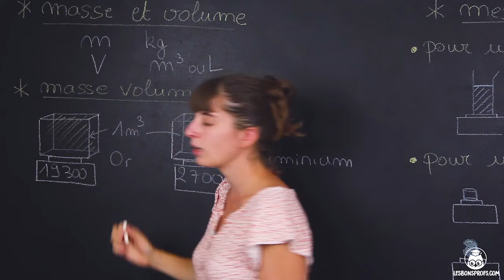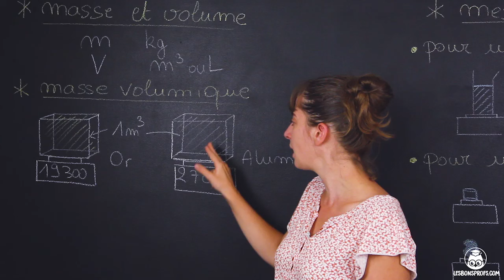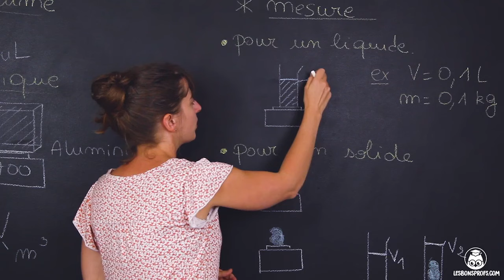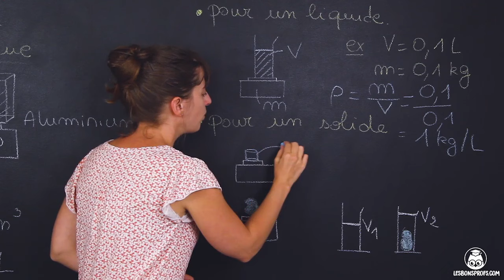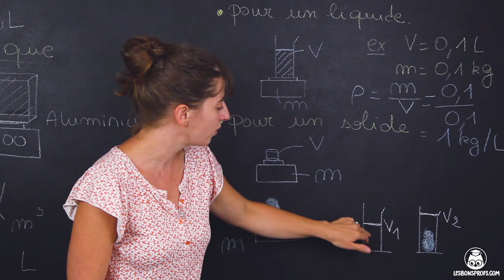La masse volumique - Physique-Chimie - Collège - Les Bons Profs